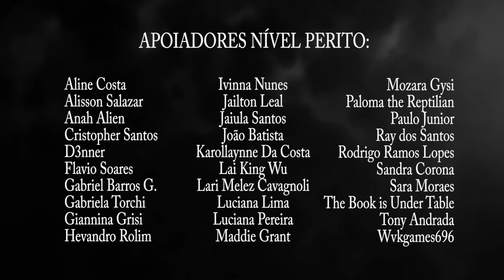CASO MARIA VITÓRIA - DE PERNAMBUCO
Caso Maria Vitória, Pernambuco, Limoeiro, tudo sobre, história completa, o que sabemos, o que aconteceu, julgamento